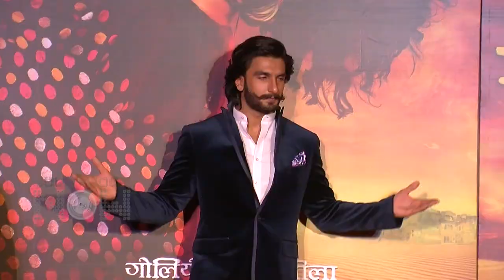Ranveer Singh Reveals The Secret Under The Hat | Bajirao Mastani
Ranveer Singh reveals the secret why he is taking so much pain to hide his bald head from media these days. Watch the video to know what is the secret.